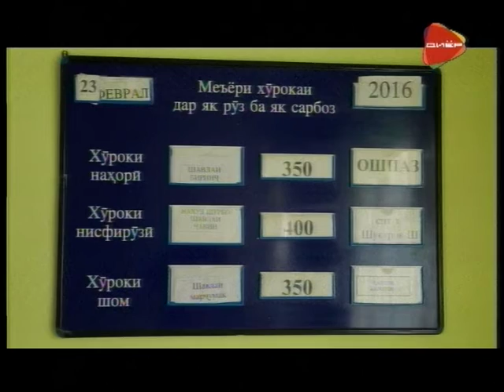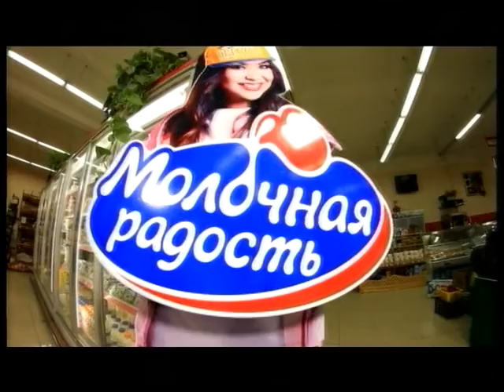Азизов Шариф Эргашович Полковники Эхтиёти